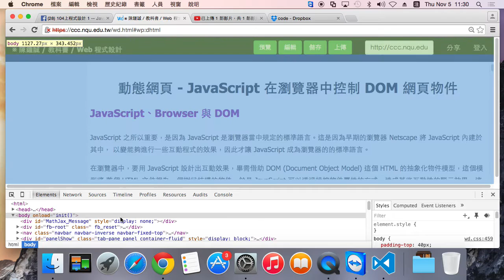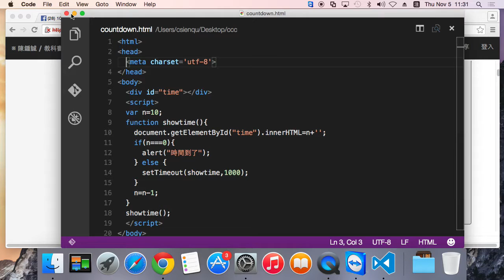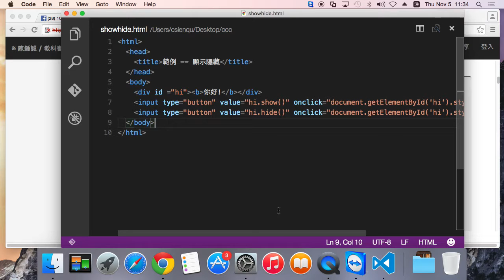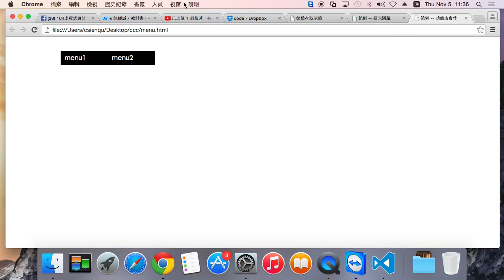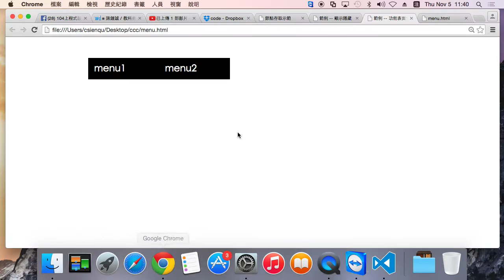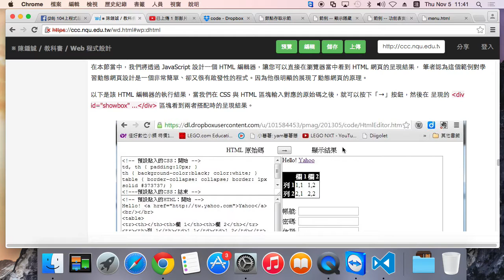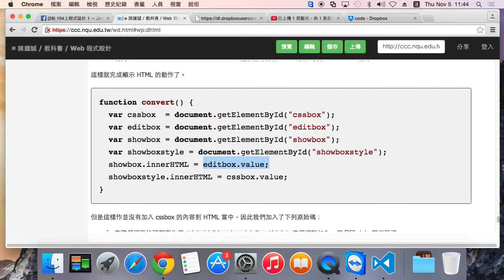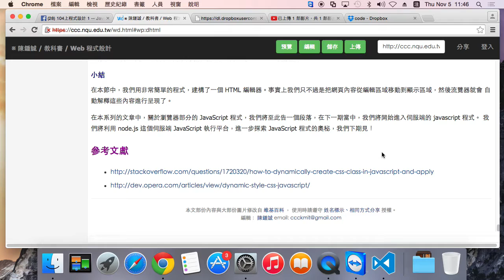動態網頁 （有 javascript 的網頁) -- dhtml